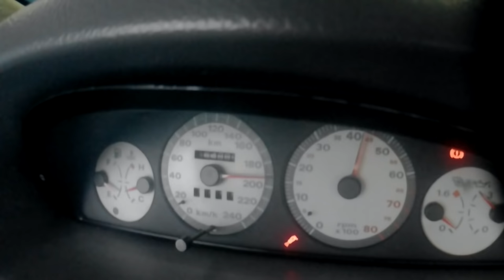Punto GT do Pedro VOLTOU ao BANCO após Preparação.Como ficou?? Domingo as 19:00 Full VIDEO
Banco RPMmotorsport sempre disponivel para eu levar la carros..

5

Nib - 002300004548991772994